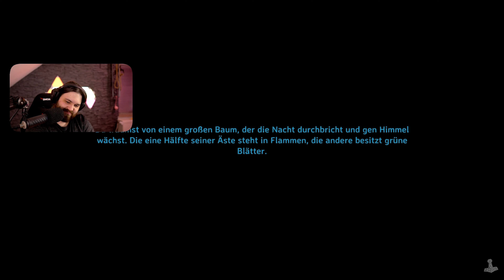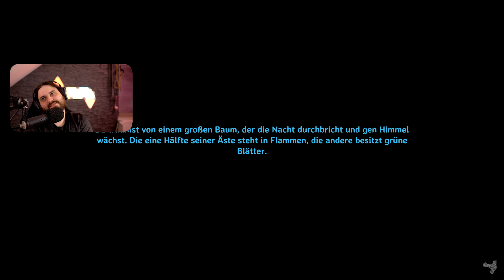Der Uralte 🪓 #29 🪓 Valheim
📺 Valheim ★ 4K 60FPS Deutsch